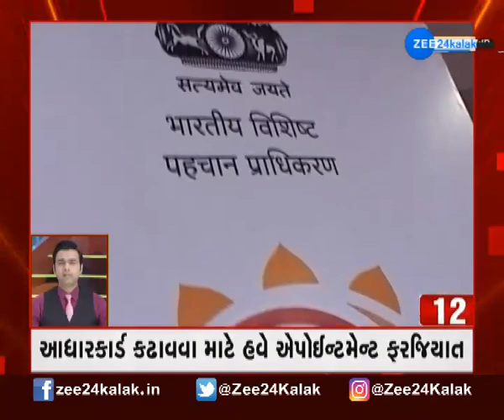Fatafat Khabar | ફટાફટ ખબર | Super Fast News | Speed News | Latest News Of Gujarat | Daily Update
જુઓ આજના મહત્વના સમાચાર સુપરફાસ્ટ અંદાજમાં..